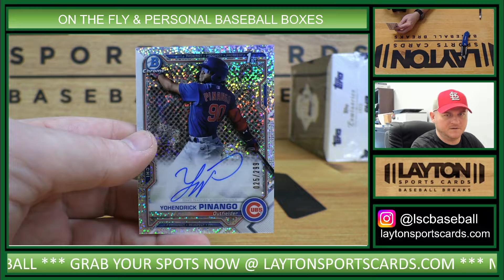1 BOX 2021 BOWMAN CHROME MLB HTA CHOICE BREAK FOR TOM B